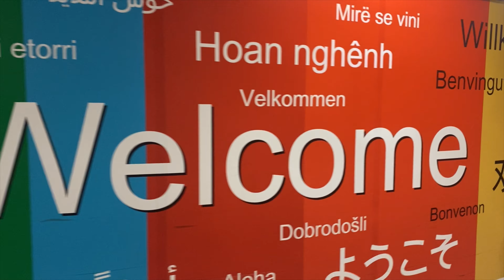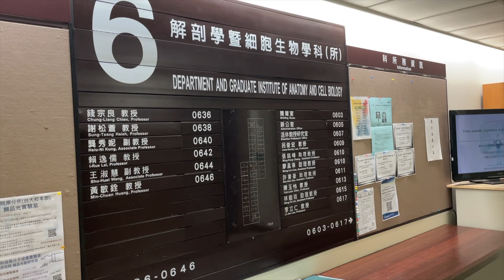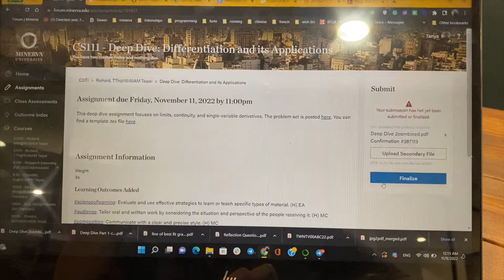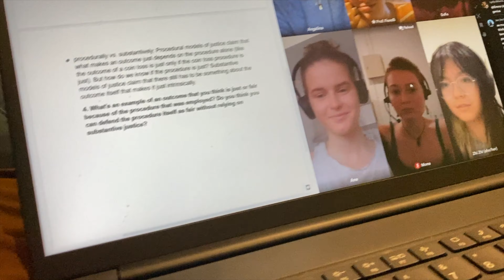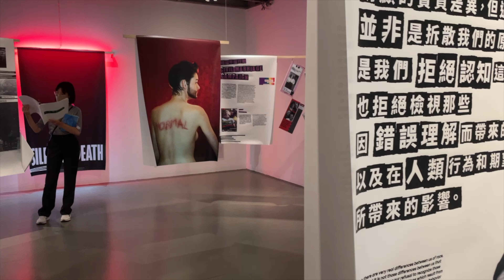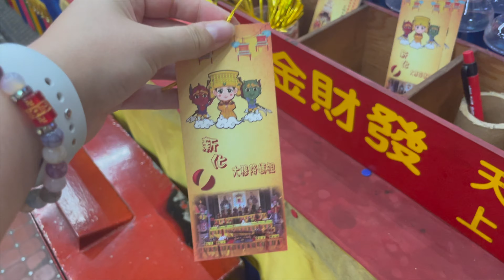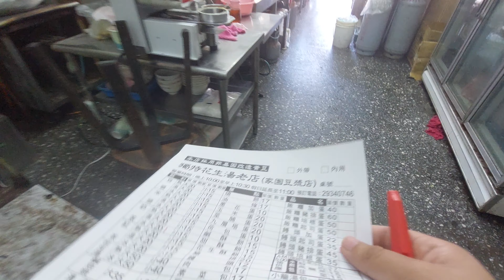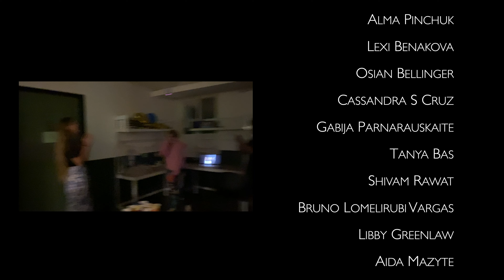ONE DAY - Day in the Life of Minerva University Students: Taipei, Taiwan- DOCUMENTARY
One Day is a documentary about a day in the lives of students from Minerva University.

Minerva University is an innovative university that includes students from over 70 countries and each semester they travel to a new country. This semester the class of 2025 records their day on November 9th, 2022 in Taipei, Taiwan.

Directors & Editors: Ethan Willick & Stephanie Froebel

Special Thanks to our physical posters designed by Alma Pinchuk